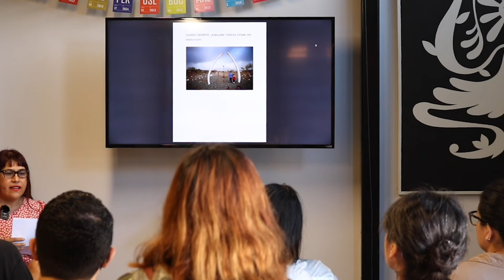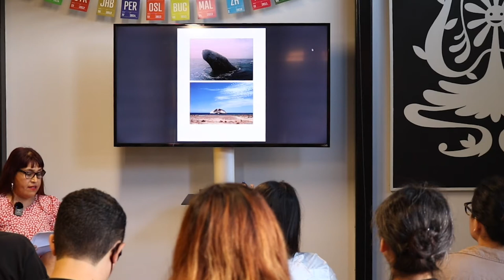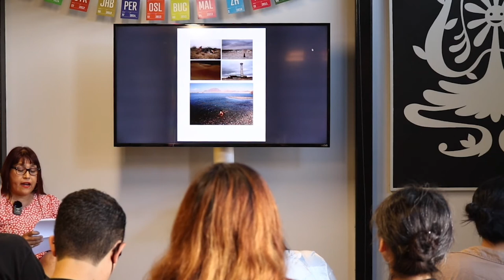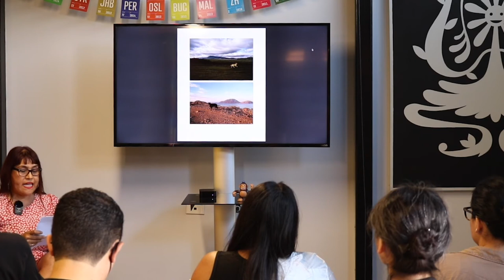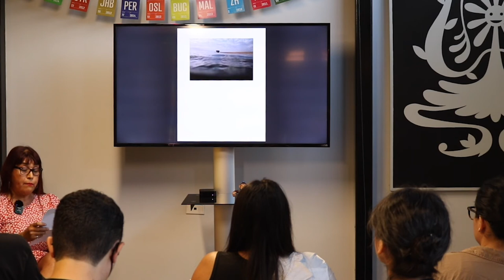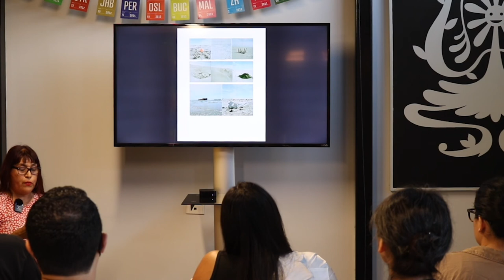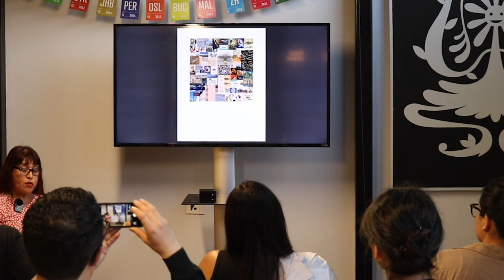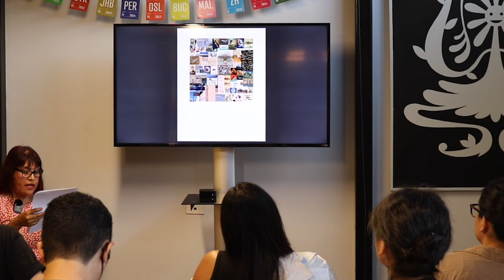Angelica Escoto: Wilderness/Silvestre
Cuando desperto, la ballena todavia estaba ahi

Angelica Escoto at CreativeMornings Tijuana, Jun 24, 2022. Free events like this one are hosted every month in dozens of cities. Discover hundreds of talks from the world's creative community